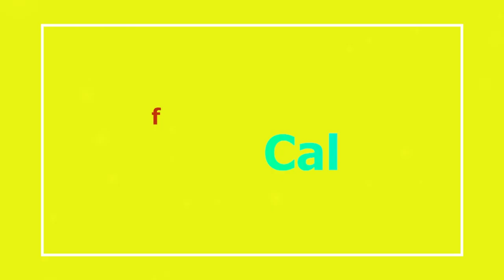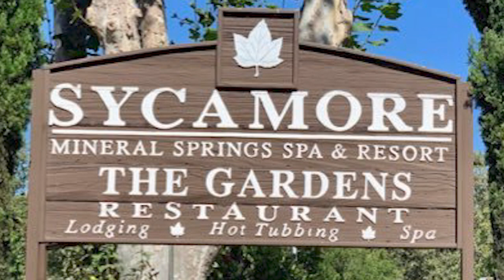Sycamore Mineral Springs Resort & Spa - Romantic Southern California Getaway Avila Beach!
California romantic destination getaway on the Central Coast! Places to stay for couples. Sycamore Mineral Springs Resort and Spa is nestled in an oak grove just outside Avila Beach south of San Luis Obispo. Each room has it's onw secluded hot tub on natural mineral springs. We enjoyed a room with an amazing view of the oaks that made it almost feel like a tree house.

“The Best of California with Pat Pattison” is a fast-paced half hour TV show that explores the natural wonder, people, history and mysteries of the California Lifestyle.  California native and TV Host Pat Pattison explores the state’s nooks and crannies from the historic backlots of Hollywood, famous California Cuisine all the way to the mansions of the Gold Rush and Silicon Valley.  @SycamoreMineralSpringsResort

In LosAngeles Sundays 7:30am
KAZA Ch. 54 MeTV

San Luis Obispo, Santa Barbara, Santa Maria on the Central Coast CW 5
Sundays 12:30pm
Palm Spring on the CW5
Sundays 12:30pm

Watch us in San Francisco, Las Vegas, Salt Lake City, Detroit, Philadelphia and Orlando on Fun Roads TV. Check local listings at: